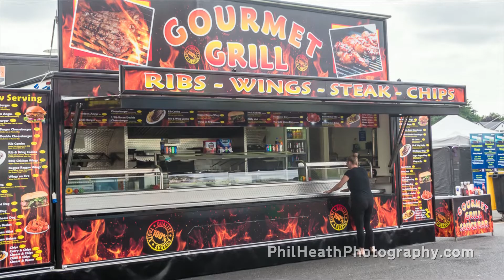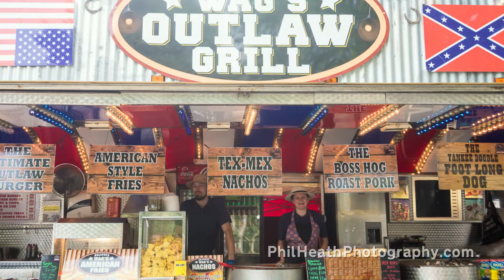Nottingham Riverside Festival 4th August 2018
- use this link to view British Fun Fair listings on eBay.

Nottingham Riverside Festival.

4th August 2018.